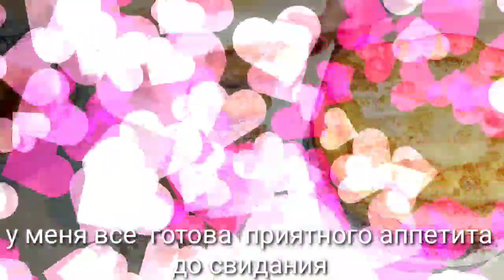Ընտիր խմոր Հրաշք Փքաբլիթների 3 տարբերակ։С этим десертом невозможно ошибиться!Cream Filled Donuts